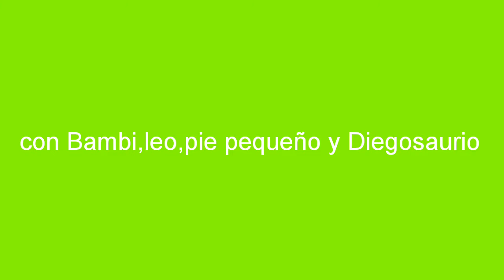Leo y Bambi una amistad única parte 35